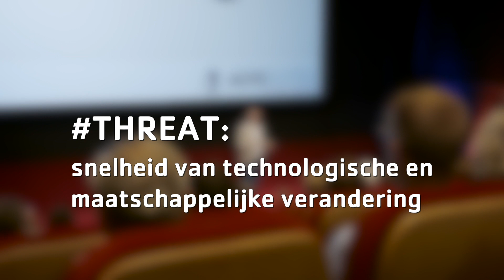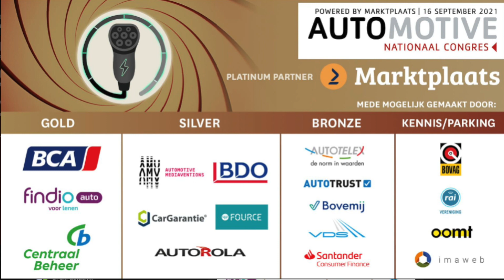Nationaal Automotive Congres: Wat zijn de sterktes en zwaktes in autoretail?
Tijdens het Nationaal Automotive Congres, dat op 16 september 2021 plaatsvond in Pathé Ede, bogen diverse topsprekers zich over de belangrijkste maatschappelijke trends en ontwikkelingen en de impact daarvan op de autobranche. We vroegen enkele sprekers en bezoekers om een SWOT-analyse te maken voor de autobranche.
Met onder andere:
Janus Smalbraak (Pon)
Mark Wegh (Porsche Centrum Gelderland)
Bram Schot (vm ceo Audi, RvC Shell)
Eric Berkhof (Van Mossel Automotive Groep)
Paul de Vries (Marktplaats, DCDW)
Iede Aukema (BCA)
Joost Coopmans (BDO)
Yorick Tomassen (Centraal Beheer)